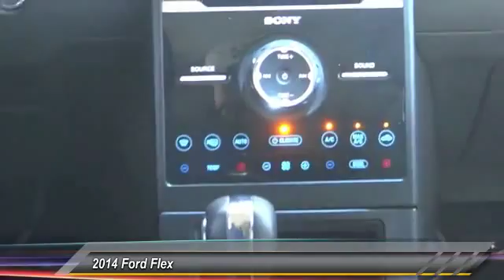TheodoreRobbinsFord COSTA MESA,HUNTINGTON BEACH,IRVINE,NEWPORT BEACH,ORANGE COUNTY SD03373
2014 Ford Flex 4DR LIMITED AWD

[VDP] GET ALL THE DETAILS ON THIS SILVER 2014 Ford FLEX [/VDP] THEODORE ROBINS FORD PROUDLY SERVING COSTA MESA, HUNTINGTON BEACH, IRVINE, NEWPORT BEACH, ORANGE COUNTY, AND SURROUNDING SOUTHERN CALIFORNIA LOCATIONS. THIS SILVER 2014 Ford FLEX IS EQUIPPED WITH A 3.5L V6 24V MPFI DOHC, AUTOMATIC TRANSMISSION, AND RECEIVES AN ESTIMATED 17 City/23 Hwy MPG.